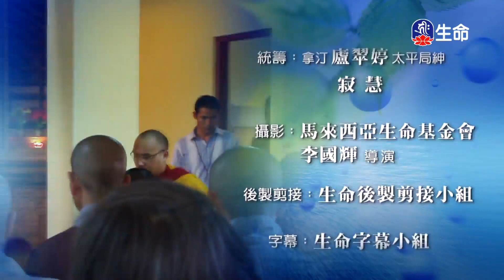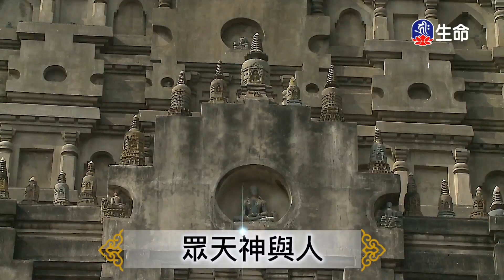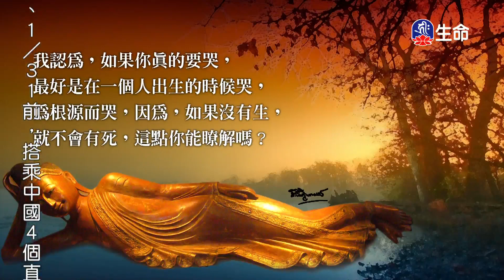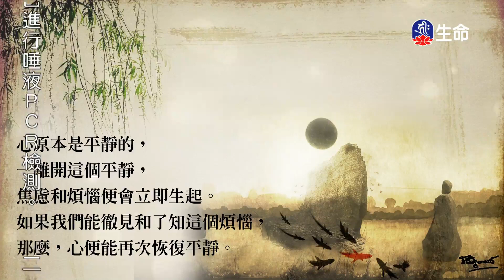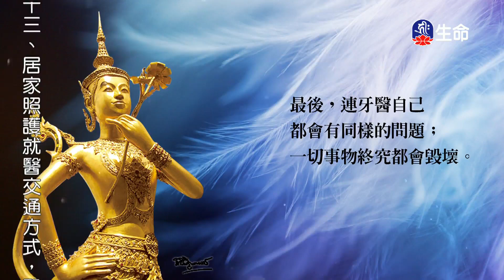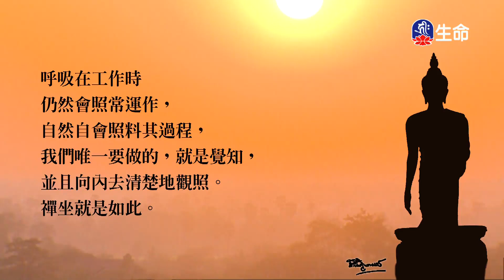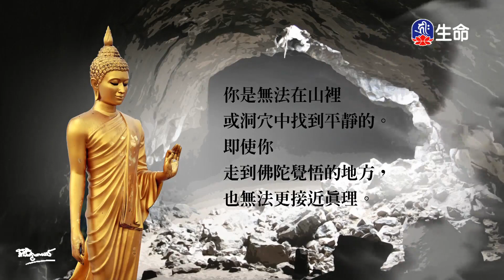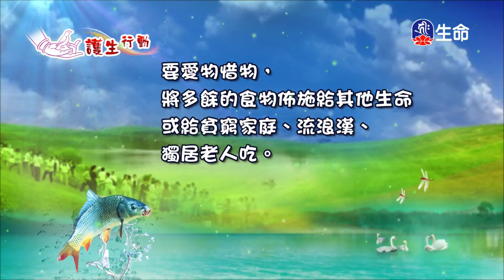何來阿姜查_善知識法語_(lifetv_20230104_21:00)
善知識法語_何來阿姜查。